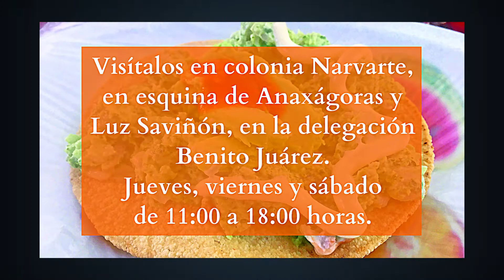LA BANQUETERA: Tostadas de aguachile, ¡como ningunas!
"Los Pescaditos de Siempre" están en plena calle, pero parece la sala de espera del lugar más amigable del mundo, pues mientras te regocijas con cada bocado, se te olvida todo.

Aquí existe una ley que pocos sitios pueden presumir: todos llegan con la boca haciéndoseles agua, urgidos por probar, con la ilusión desbordándose por los ojos. No hay nada como pedir el alimento y en un instante recibir una cantidad generosa, con un extenso y apetitoso menú de acompañantes.

Hay mucho filete de pescado frito, ya sea en taco o en orden, quesadillas, empanadas de camarón y tostadas de mariscos, además de cebollitas moradas y aguacate.